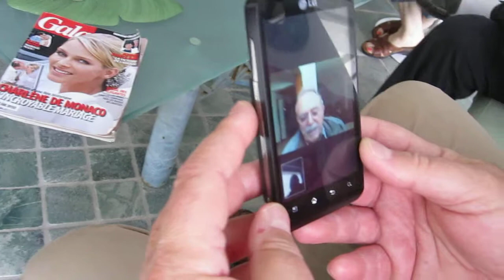Gaetan Boublil-Aloulou Miami-Sfax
Retrouvailles de Gaetan Boubli et Mohames Aloulou, l'un à Miami l'autre à Sfax(Tunisie) tout cela via Skype et Androïd.